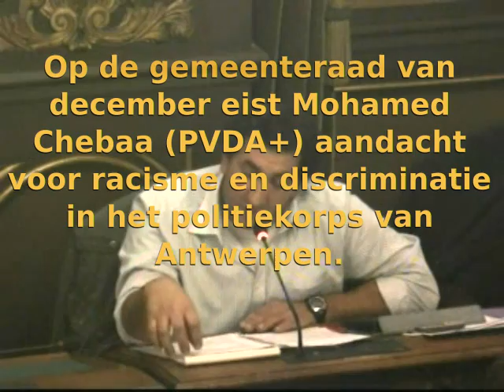Mohamed Chebaa (PVDA+) in debat met Bart De Wever over signalen racistisch optreden bij de politie